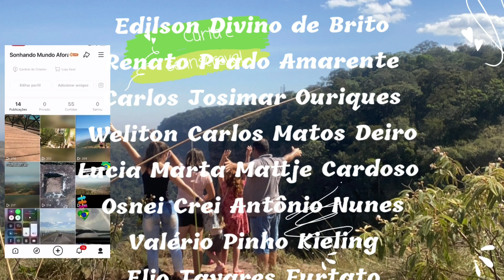RIO NEGRO | PASSEIOS DE LANCHA | FLUTUANTE | PACU ASSADO | AMAZÔNIA | MANAUS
✅ EPISÓDIOS MANAUS
✳ CONHECEMOS RIO NEGRO E FLUTUANTE

✳  HUMAITÁ /MANAUS

.BR319 | BALSA | BOTOS | VIAJANTES DE MOTO | VALOR DA BALSA | AMAZÔNIA | MANAUS | AMAZONAS
A BR-319, oficialmente Rodovia Álvaro Maia,mais conhecida como Rodovia Manaus–Porto Velho, é uma rodovia federal diagonal brasileira que inicia no município de Manaus, capital do Amazonas, e finaliza em Porto Velho, capital de Rondônia. Com 885 quilômetros, é a única rodovia que liga os estados do Amazonas e de Roraima com Rondônia, e, consequentemente, com o restante do Brasil.

📺 SEJAM BEM VINDOS A UMA NOVA TEMPORADA NO CANAL

🔸️ SONHANDO MUNDFORA 🔸️

Kwai Sonhando Mundo Afora
Sonhando Mundo Afora

❇ Expediçao Brasil ✳
Pix ajuda 1.00 real
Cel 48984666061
Obrigado a todos por apoiar esse projeto
®️ Família Sonhando Mundo Afora

Venha fazer parte dessa família sonhadora...

✅TENHA SEU NOME EXIBIDOS NO FINAL DOS VIDEOS E LINK NO GRUPO DE WHATSAPP.
✅FAZEMOS DIVULGAÇÃO E PERMUTAS
✅PARCERIA ENTRE EM CONTATO.
AGRADECIMENTO A FAMÍLIA CHAVES
ADAILTO ENILDA E TODA FAMÍLIA PELO CARINHO E RECEPÇÃO EM MANAUS .
@Manaus na Estrada
AGRADECIMENTO AOS AMIGOS PELA AJUDA PIX

DR.Zézinho
Léo Roraima
Clodoaldo Alberto Ferreira Lemos
Claudio Martins da Silva
Francisco Gonçalves Silva
Sulamita Lopes de Carvalho Veiga
José Francisco da Silva
Edilson Divino de Brito
Renato Prado Amarente
Carlos Josimar Ouriques
Weliton Carlos Matos Deiro
Lucia Marta Mattje Cardoso
Osnei Crei Antônio Nunes
Valério Pinho Kieling
Elio Tavares Furtato
Luiz Carlos Alves
Anderson M. L. Barros
Gilson Lorenco Ribeiro
Bruna Conceição Moretti
Alex Santos Pereira
Antônio Cardoso Florentino
Adevir & Senilza
Carlos Eduardo Bicca Marques
Israel Rosa da Silva (kombi Sukita)
Tati Alves de Souza (Big Toy)
Jaime Rodolfo Pires
Márcio Gleico dos Santos Costa
Elisandra Lorscheiter pinto
Alcyr Neves
Cleidiano Serafins dos Santos
Lurdes Oliveira
Lucas Gabriel Leite de Castro Henrique
Ronan Alves de Souza
Sonia Fátima Scarliante Rubria
Joana Benites Silvério
Vagner Vitor da Silva
Simone Gonçalves  Bicalho Silva
Marcos Pereira Nunes
Antônio Luiz Dionel